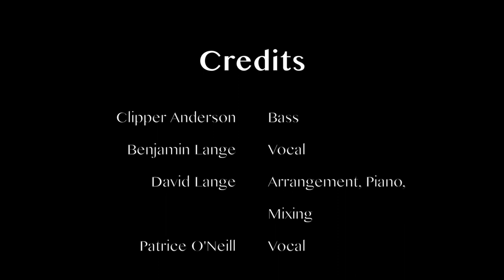But Beautiful/It Could Happen to You (As Counterpoint Songs)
What a gift to have a couple great singers in the family. Several years ago I had a notion that two of my favorite Jimmy Van Heusen and Johnny Burke songs might work as counterpoint songs. With our new found time I was able to get Patrice and Benjamin to sing ‘But Beautiful’ and ‘It Could Happen To You’ at the same time. Special thanks to Clipper Anderson for the bass overdub.